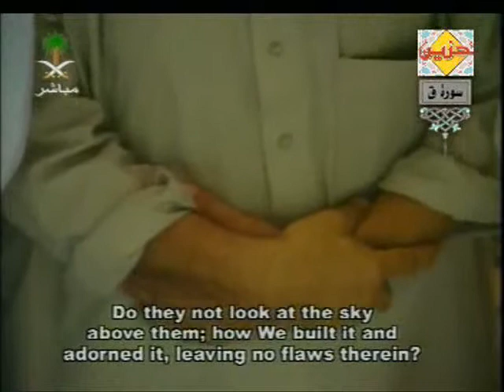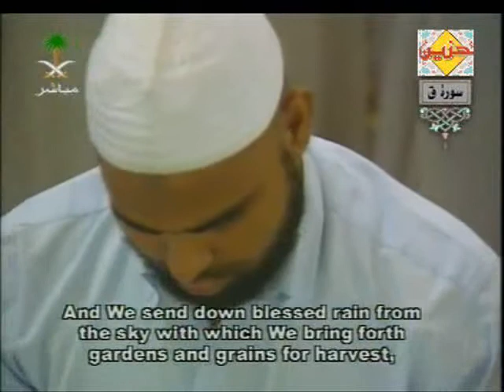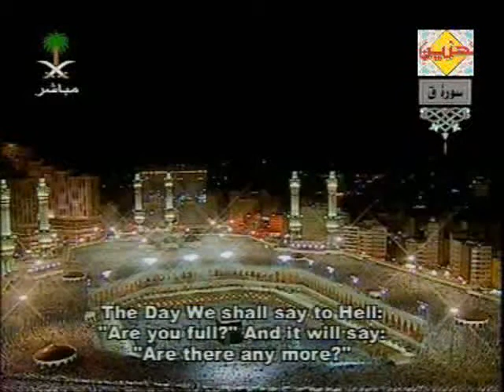Tradução do Alcorão (Português) - Sura Qaaf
Um Mensageiro para Toda a Humanidade
A escritura sagrada muçulmana, o Alcorão, carinhosamente convida as pessoas a aceitarem o homem que Deus escolheu para transmitir Sua mensagem final a elas: Muhammad, que Deus o exalte.
“Ó humanos!  O Mensageiro chegou a vós com a verdade de seu Senhor; então, crede porque é para seu próprio bem!  E se negais a verdade, por certo a Deus pertence tudo que existe nos céus e na terra, e Deus é Onisciente, Sábio!” (Alcorão 4:170)

Deus convida todos os seres humanos a aceitarem Muhammad como Seu “Mensageiro” que trouxe a verdade de seu Senhor.  Um “mensageiro” de Deus, na doutrina islâmica, é mais do que um profeta.  Um profeta é essencialmente alguém que prediz o futuro.  Um “mensageiro” é um professor de moral escolhido por Deus para levar adiante a mensagem divina a outros, com base na revelação que ele recebe.  A recepção da ‘mensagem’ de Deus é chamada de ‘revelação.’  A tradição islâmica vê todos os ‘mensageiros’ como profetas, mas nem todos os profetas são considerados ‘mensageiros’.   Abraão, Moisés, Jesus e Muhammad, que Deus os exalte, são vistos como mensageiros.

Por que alguém deveria aceitar Muhammad como mensageiro de Deus?  Muhammad foi o cumprimento de profecias bíblicas de Moisés e Jesus.  Muhammad tinha um caráter impecável e viveu uma vida perfeita, que foi preservada como a de nenhum outro homem jamais foi.  Seus ensinamentos religiosos e morais são a melhor solução para os problemas da modernidade.  O Alcorão, a escritura que ele trouxe de Deus para esse mundo, é um milagre literário inimitável e a única escritura do mundo que foi preservada palavra por palavra.  Em resumo, tudo sobre ele e vindo dele é simplesmente verdade.  Aqueles que não conhecem esse homem estão convidados a aprender mais sobre ele, já que o próprio Deus anunciou que a crença em Muhammad é para o próprio bem da pessoa.   Se ela assim o fizer, viverá uma existência feliz, disciplinada, nessa vida, e após a morte viverá pela eternidade no Paraíso.  Se alguém escolher rejeitá-lo (e, conseqüentemente, Àquele que o enviou), não prejudicará a Deus ou Seu mensageiro de forma alguma mas, ao contrário, apenas prejudicará quem o rejeita.  Tudo no universo pertence a Deus, Ele é Onisciente e Sábio sobre o que Ele ordena e cria.